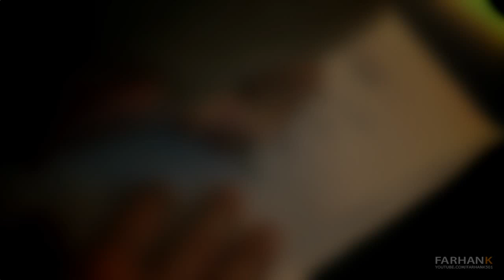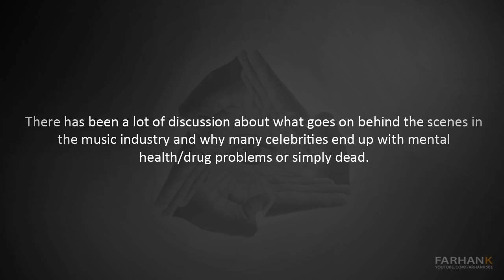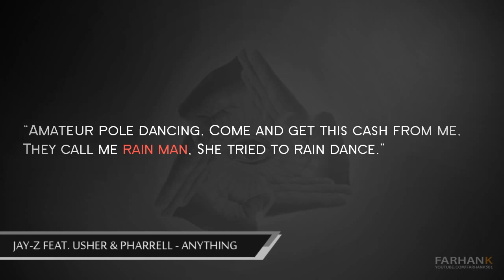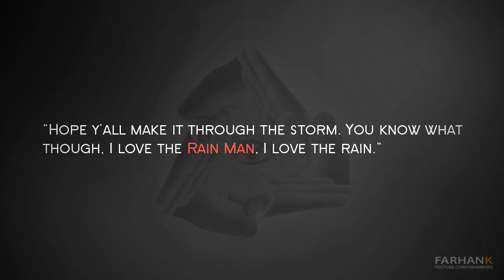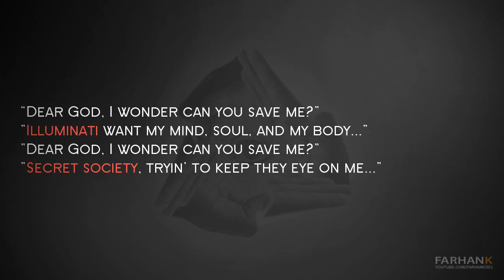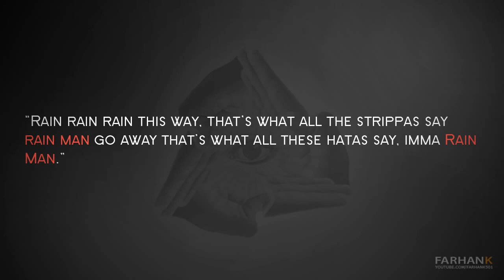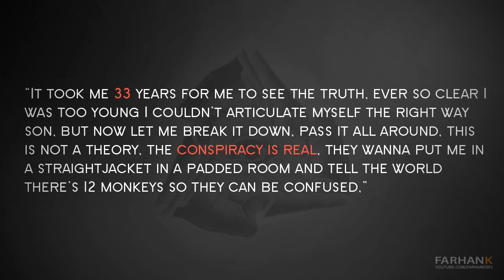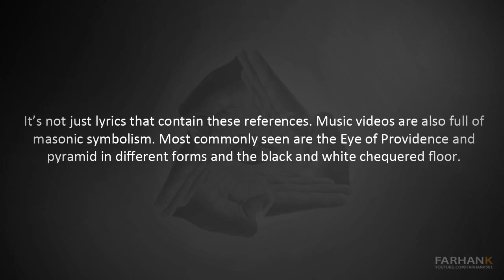THE MUSIC INDUSTRY EXPOSED - References (Part 1) greek subs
To ξεσκέπασμα της μουσικής βιομηχανίας. Μασονία, Εωσφοριστές, Υποσυνείδητα μηνύματα ΝΕΑ ΤΑΞΗ ΠΡΑΓΜΑΤΩΝ μέσαν σην μουσική